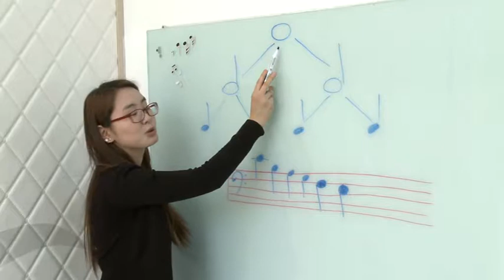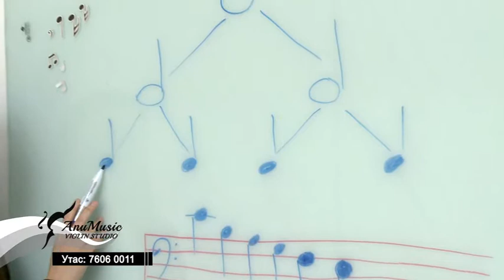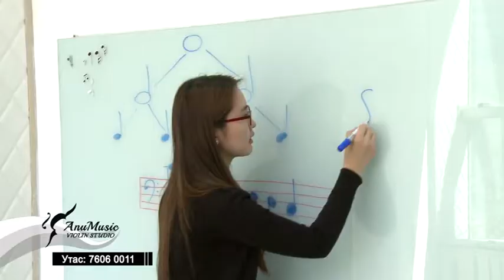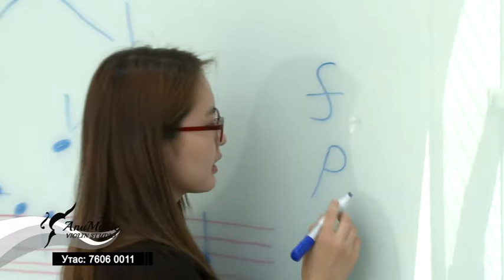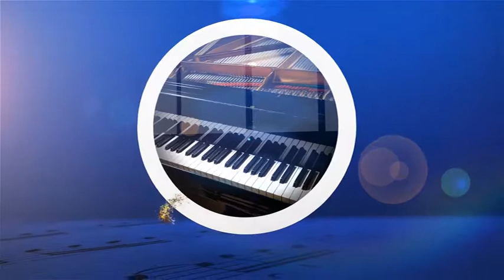Төгөлдөр хуурын хичээл 9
Anu music violin studio
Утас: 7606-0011